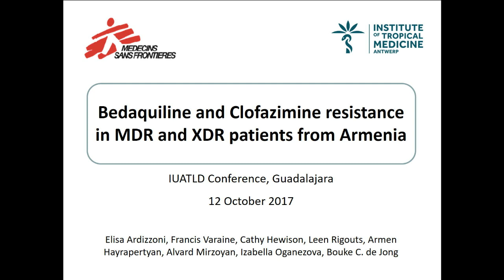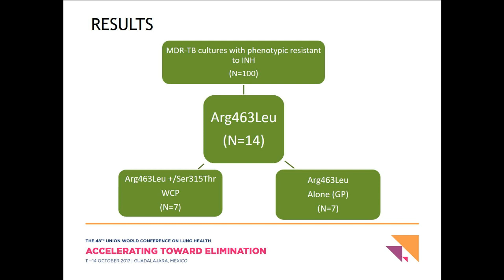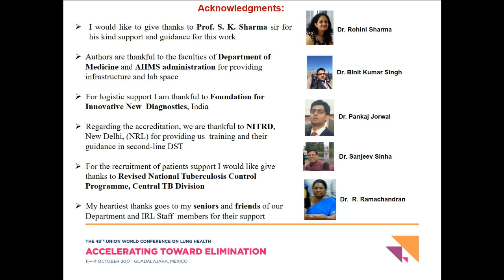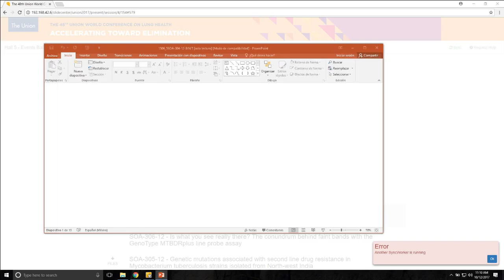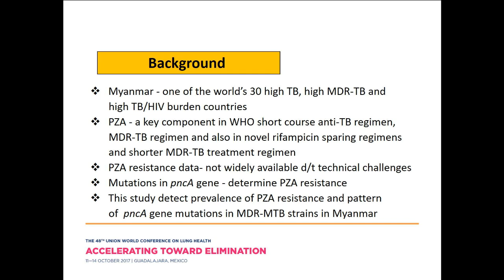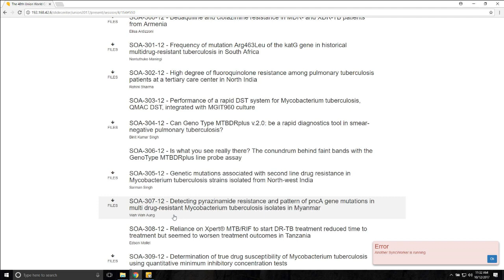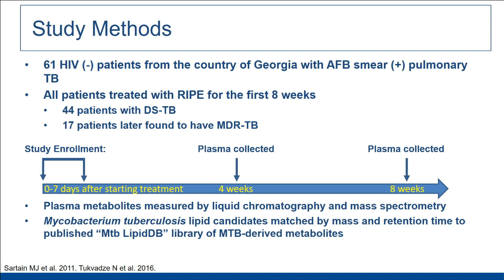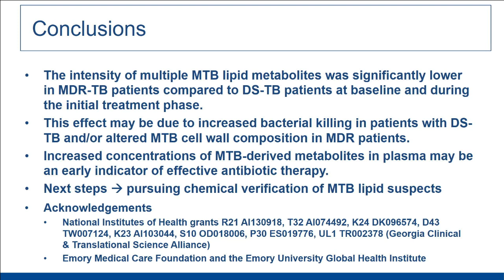Short Oral Abstract session 01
48th Union World Conference on Lung Health - 12 October